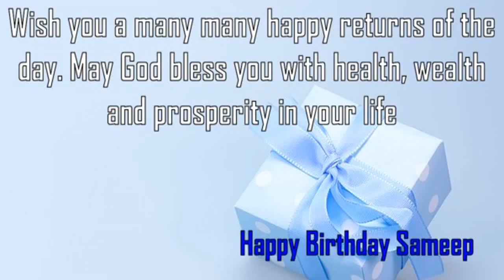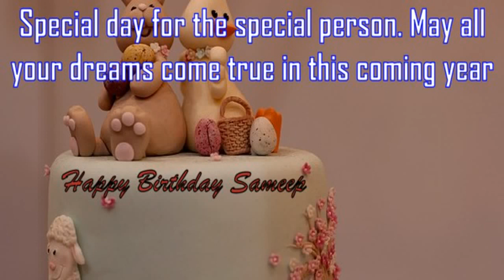Happy Birthday Sameep Image Wishes✔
Happy Birthday Sameep Images. Send Personalized happy birthday wishes to Sameep in 1 min by visiting
GreetName has thousands of image templates to choose from based on gender, age, and relationship. Pick the best image template. Enter Your Name and click 'Generate Personalized Image' button. You can share Sameep picture birthday wishes to any social network such as Facebook status, Whatsapp status, Instagram, Twitter, Google+, etc